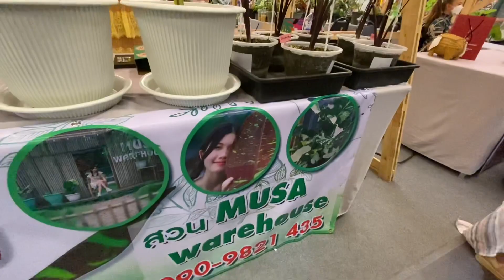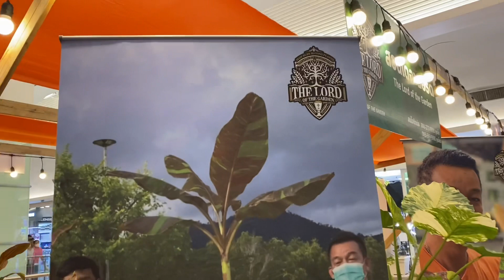เจ้าของกล้วยสิบล้าน